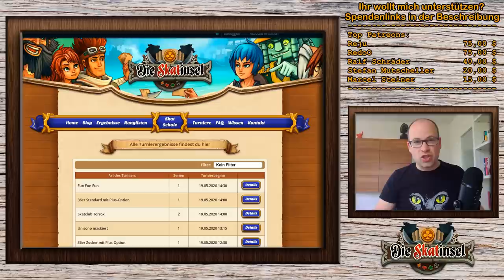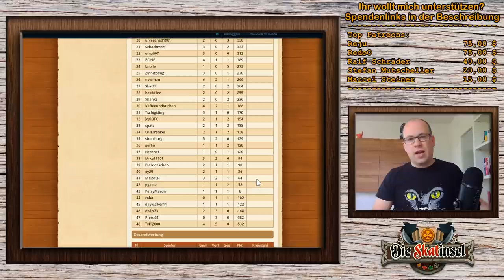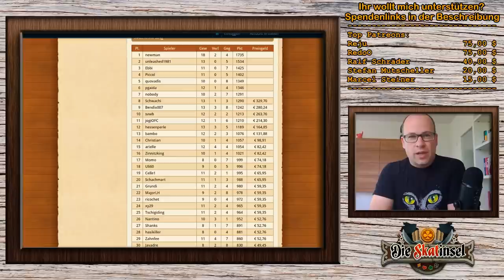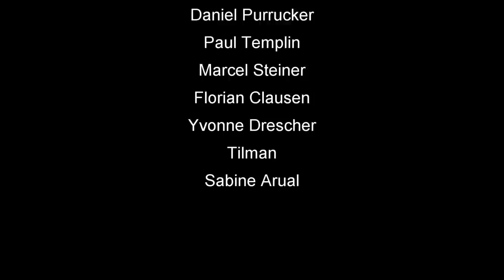Euroskat und Skatinsel Rocket 2020 Monatsmission Mai #3